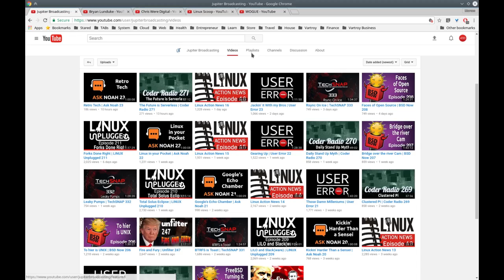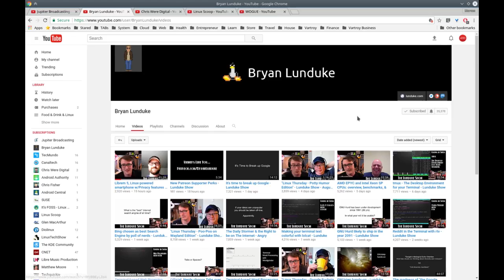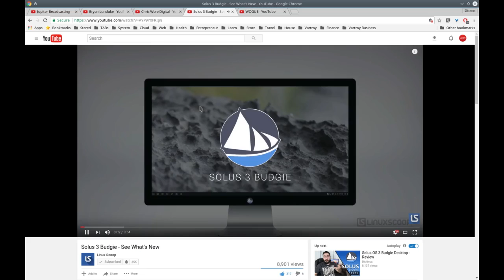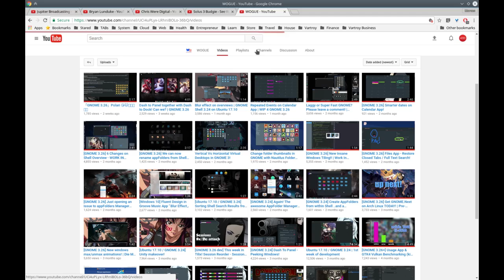Dica de canais do Youtube (pt01)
Dica de alguns canais que acompanho frequentemente no youtube (pt 01)